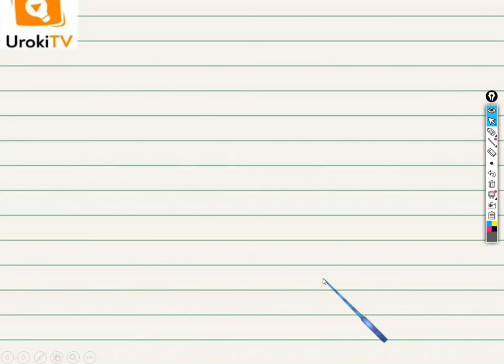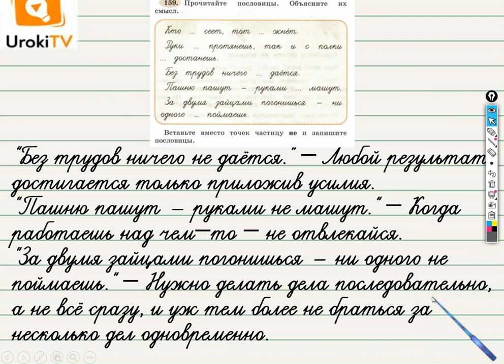Упражнение 159 — ГДЗ по русскому языку 3 класс (Климанова Л.Ф.) Часть 2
Ваш ребёнок научится вставлять в пословицы частицу не, объяснять их смысл, если посмотрит это небольшое видео по русскому языку для учеников третьего класса.